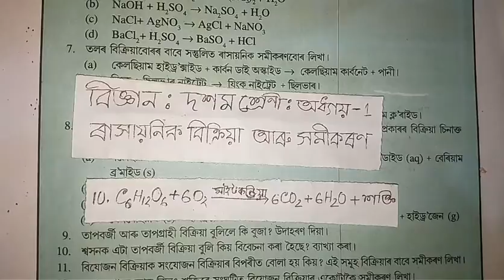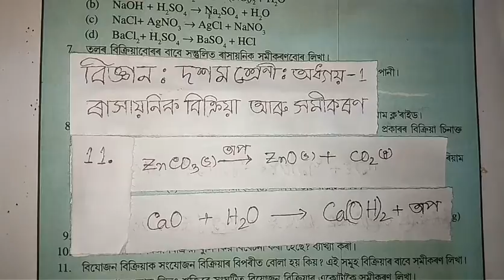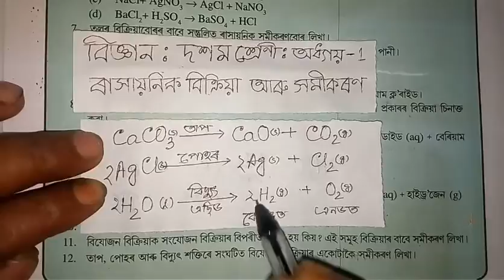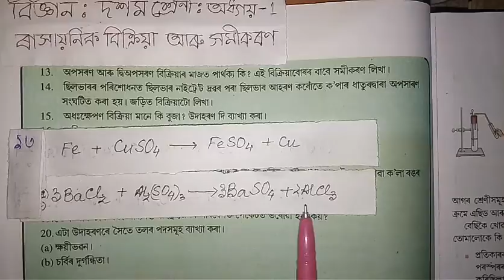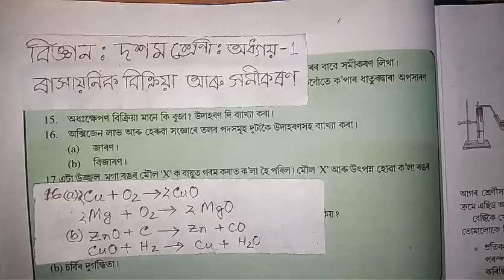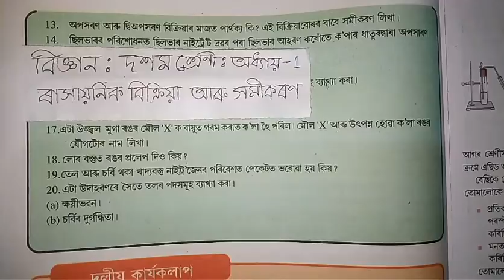Part 7 || Class 10 || Science || Chapter 1 || Question || Answer || Assamese || Medium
In this series video has the explains in various method about chapter 1 chemical reaction and equation of class 10 sciencr

Chemical Reactions and Equations || Assamese || Medium

Class: 10

Subject: Science

Chapter: 1

Lesson: Chemical Reaction and Equation

Board: Secondary Education Board of Assam; SEBA

State: Assam

Country: India